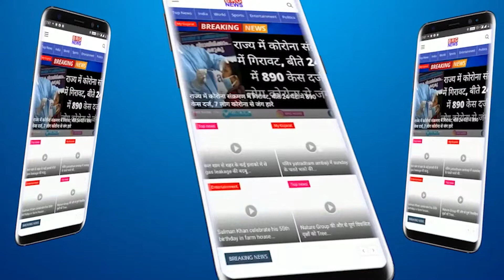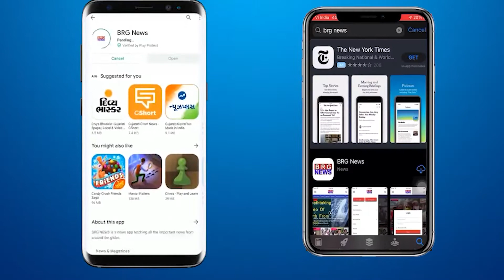वाघोड़िया के कोंग्रेस के प्रत्याशी सत्यजीतसिंह गायकवाड़ का डोर टू डोर चुनाव प्रचार